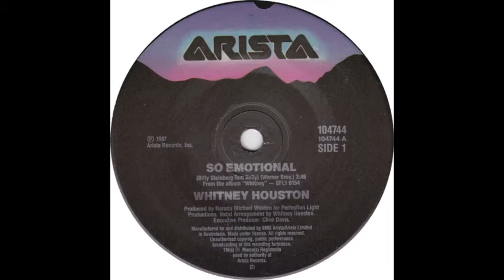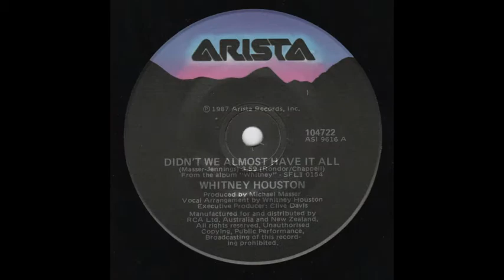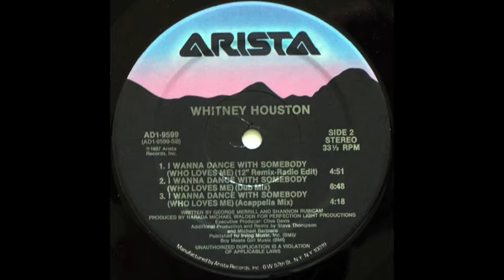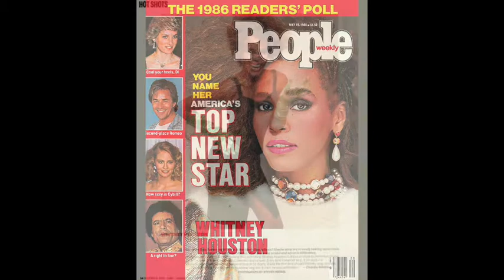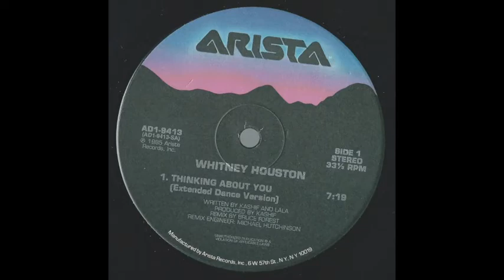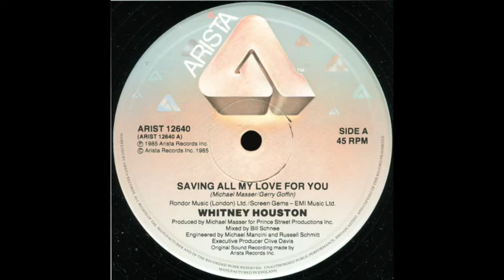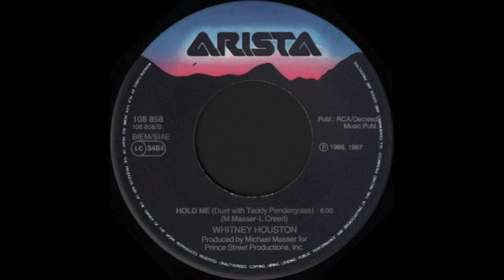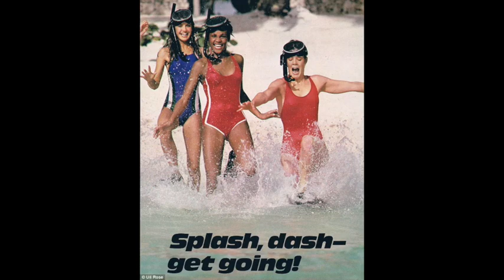Whitney Houston - So emotional [Hot Tracks remix]